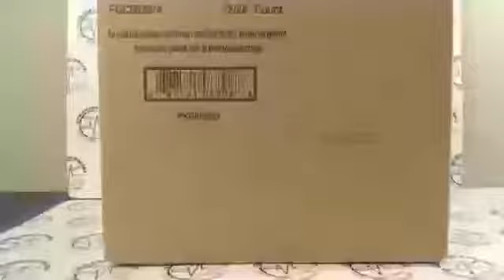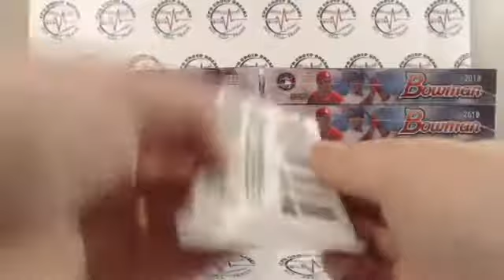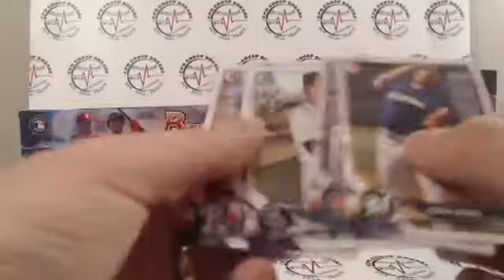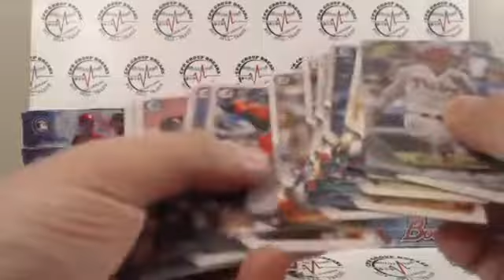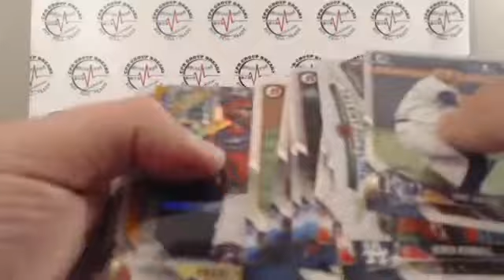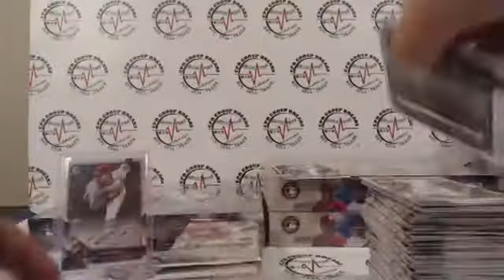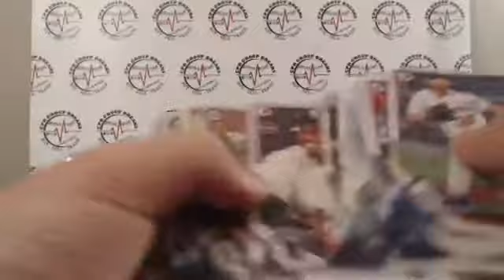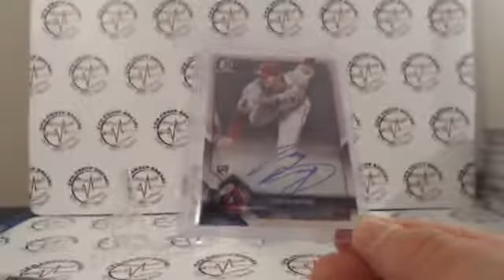2018 Bowman Hobby - Ohtani Base Auto and Hoskins Blue Auto /150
2018 Bowman Hobby - Ohtani Base Auto and Hoskins Blue Auto

Check us out! Case Breaks, Mixers, Personals!